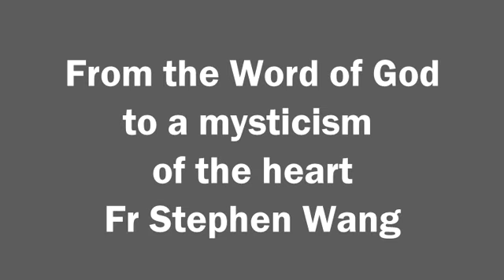From the Word of God to a mysticism of the heart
From the Word of God to a mysticism of the heart. A homily by Fr Stephen Wang